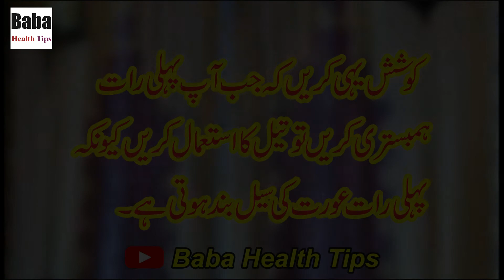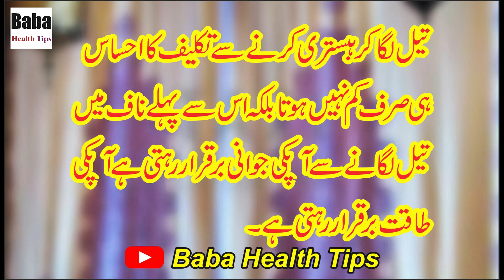Suhaag Raat Ko Doodh Pee Kar Phudi Maray || Baba Health Tips